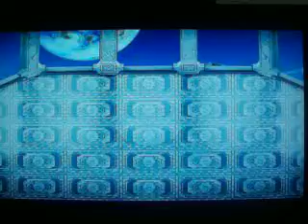Lunar 2 Eternal Blue Complete - Episode 4 Meeting the Mystrious person -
We finally reach the top this episode. At the top, we find this mystrious person.